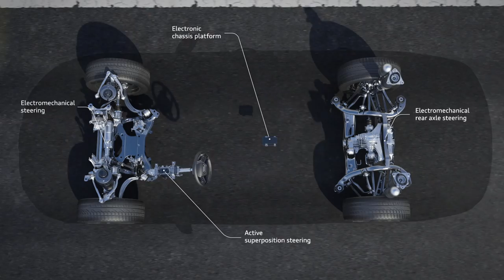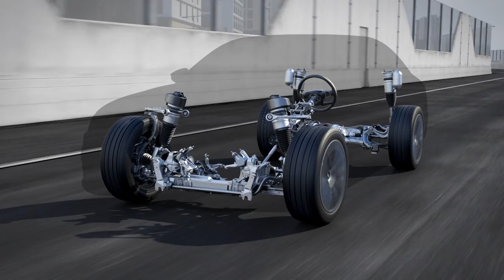2018 Audi A8 dynamic all-wheel steering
The innovative combination of dynamic and rear axle steering resolves the conflict of aims between agility and stability in the shape of dynamic all-wheel steering